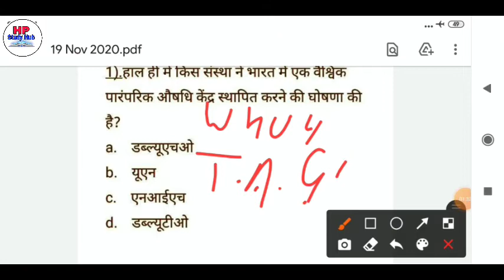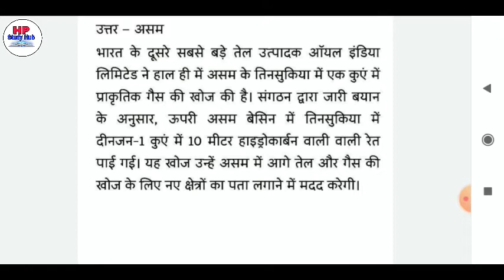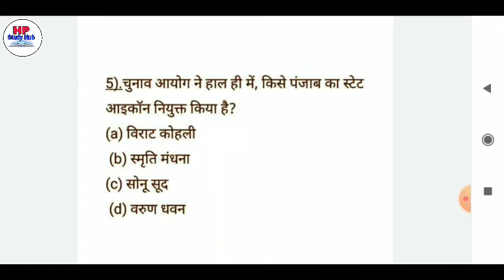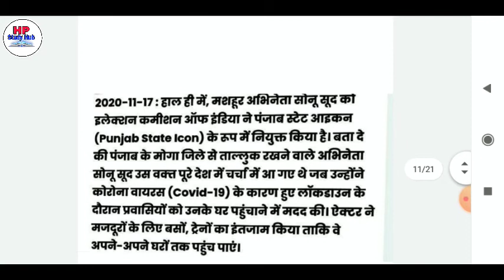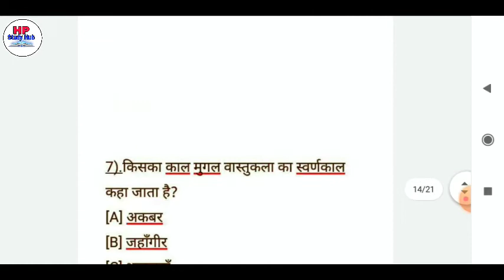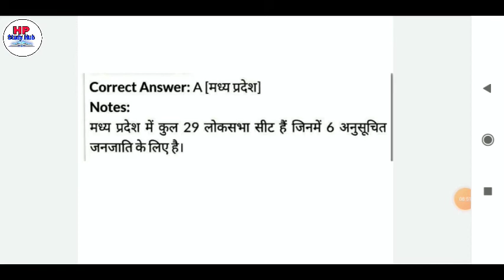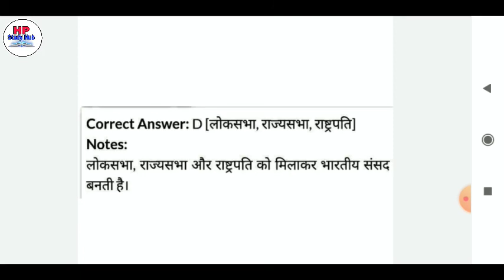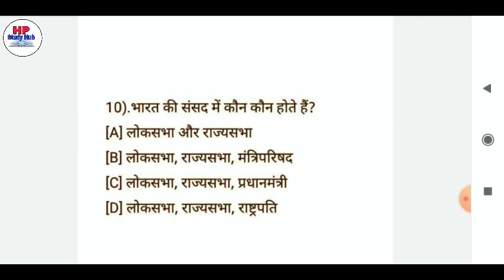Daily Current Affairs + Static GK || 19 November 2020